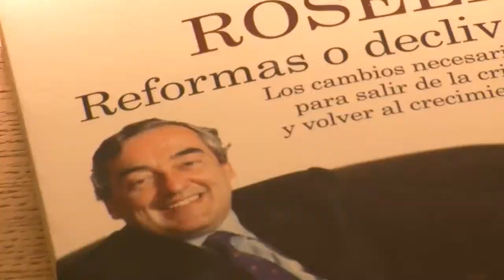Rosell: "Quien reciba una indemnización importante no debe cobrar el paro"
El presidente de la patronal CEOE ha presentado su último libro 'Reformas o declive' en el que propone fórmulas que ahorren dinero al Estado en el caso de las indemnizaciones más altas. No sólo eso, apuesta también por una completa auditoría para las Administraciones Públicas y que deben bajarse los impuestos, pero eliminando las retenciones.